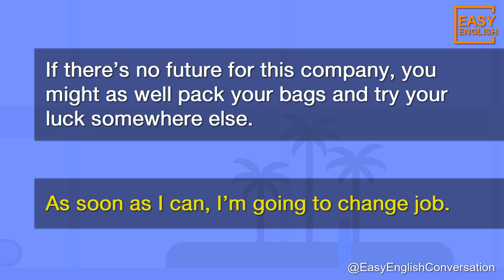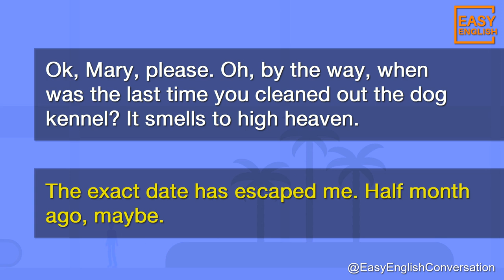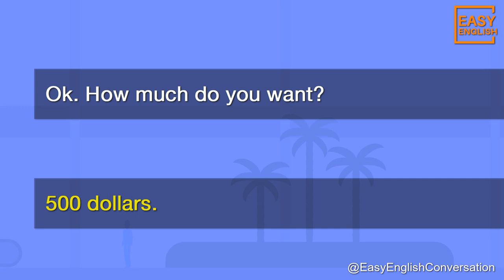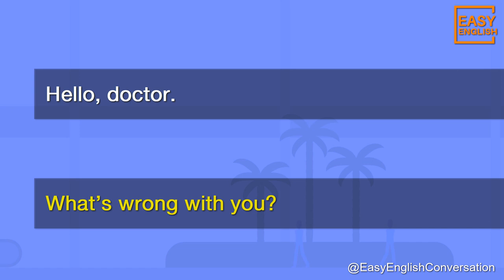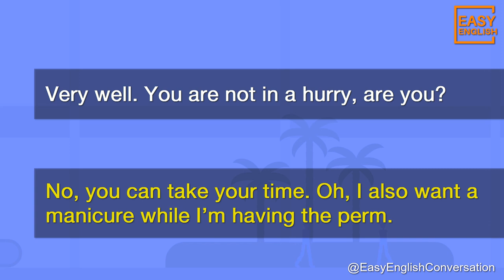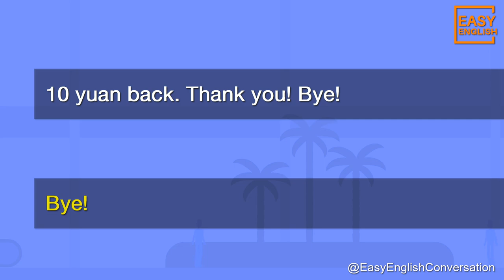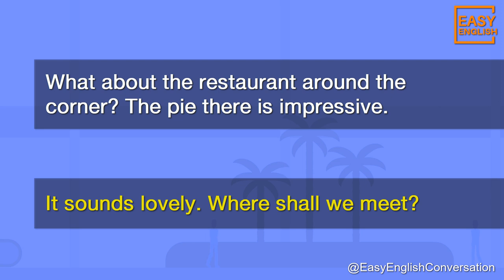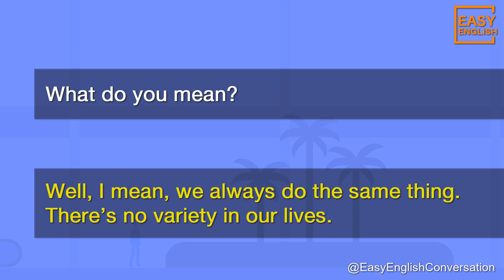Practice Listening & Speaking in English | English Conversation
Practice listening English and speaking skills. Everyday English conversation practice.